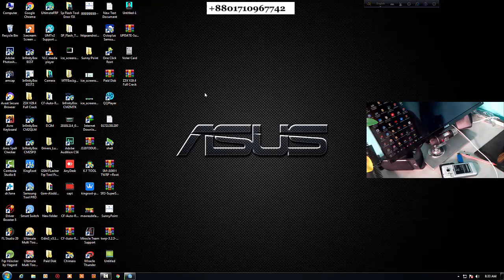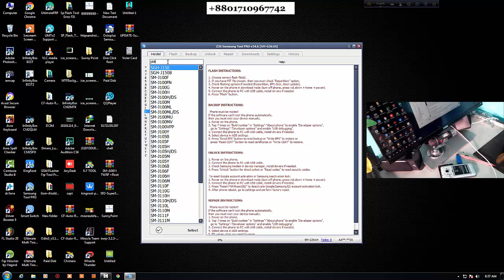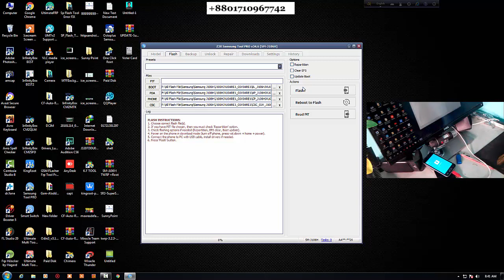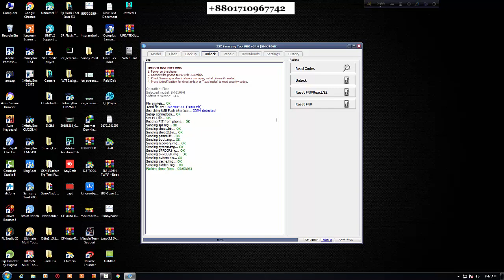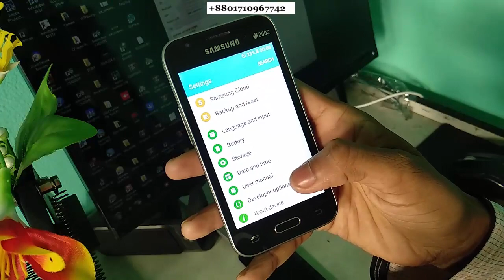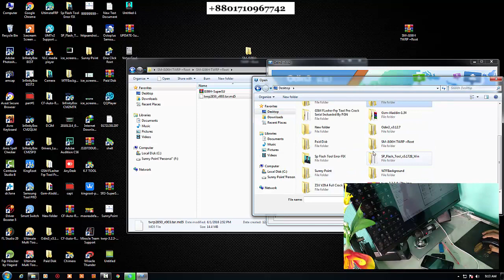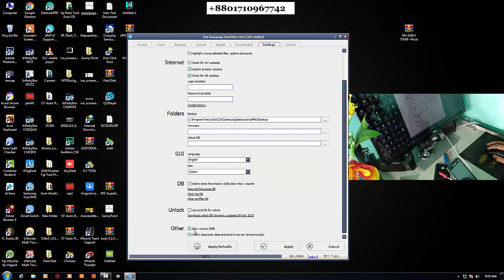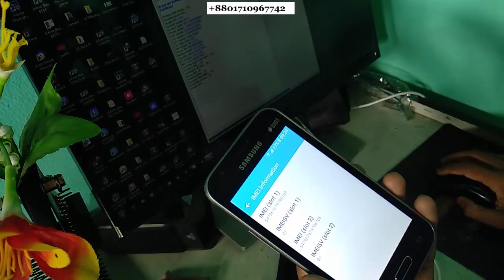Z3X Part 1 ৷ মোবাইল সার্ভিসিং/সফটওয়্যার ট্রেনিং সেন্টার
আসসালামু আলাইকুম
আমি আলামিন সানি ঢাকা ,যাত্রাবাড়ী থেকে বলছি/

 আপনার এই মুহূর্তে ভিডিও গুলো সানি পয়েন্ট প্রেজেন্ট মোবাইল রিপেয়ারিং ট্রেনিং সেন্টার  সৌজন্যে

 আমাদের সানি পয়েন্ট প্রেসেন্ট একটি মোবাইল রিপেয়ারিং সফটওয়্যার এবং হার্ডওয়্যার ট্রেনিং সেন্টার
 আমরা আমাদের ট্রেনিং সেন্টারে প্রতি মাসে 1 তারিখ থেকে শুরু করে 5 তারিখের মধ্যে একটি ব্যাচ শুরু করি
 প্রত্যেকটি বেজে 15 জন করে স্টুডেন্ট নেয়া হয় আপনি চাইলে আমাদের সাথে যোগ দিতে পারেন

Assalamualaikum dear audience.
Thank you for visiting Sunny Point. We try to present unknown information content to new technicians through each of our videos. We want every technician in Bangladesh to work more efficiently and improve the quality of life. So that they do not stumble in the difficult path of life.

You might have been doing a thorough research on mobile servicing for the past several years. But due to lack of proper method knowledge or proper advice of a master, you are not able to do it at all. But there is no reason to worry because we are always with you through every video.
Dear viewers, if you like our videos, then surely we hope for a comment or a like from you.

SunnY_PoinT -প্রেজেন্ট-